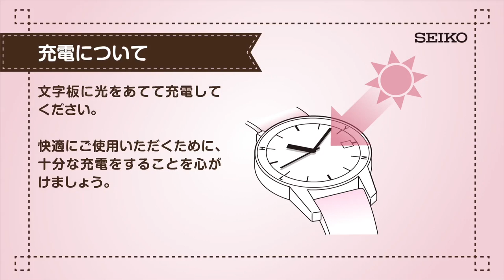ソーラー充電について